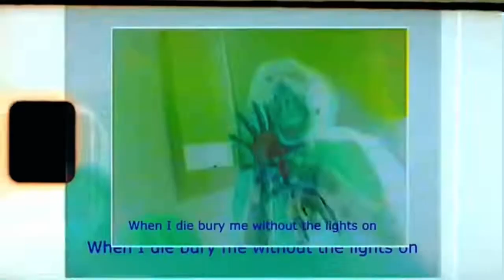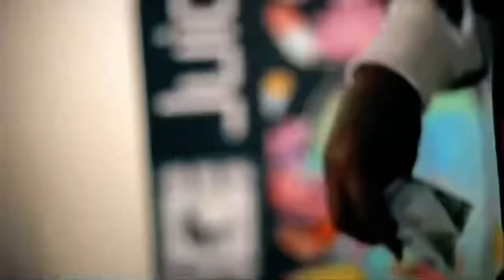Hellboi Gordo (Anxiety) verse Long live Gordo